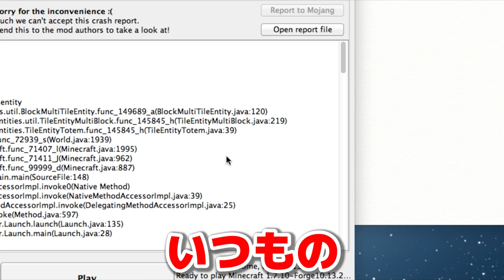【マインクラフト】天界で大騒ぎ#10【実況】【エーテル2mod】【haru】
【再生リスト】

RTJq_h2yMKH9f4FC

【BGM.効果音】

「iMovie」